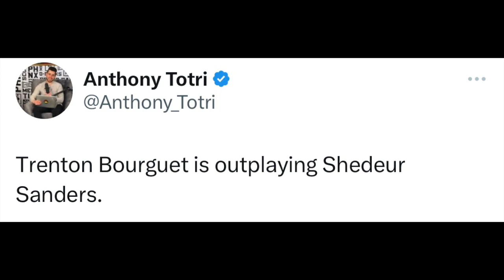NFL PLAYERS REACT TO COLORADO FOOTBALL VS ARIZONA STATE NCAA COLLEGE FOOTBALL